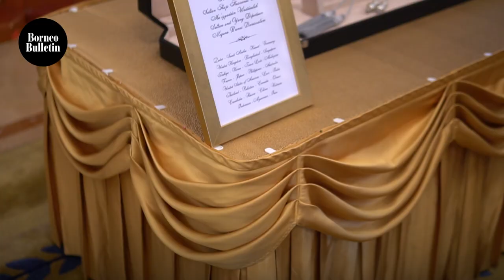Their Majesties grace royal birthday reception hosted by Diplomatic Corps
His Majesty Sultan Haji Hassanal Bolkiah Mu'izzaddin Waddaulah ibni Al-Marhum Sultan Haji Omar 'Ali Saifuddien Sa'adul Khairi Waddien, Sultan and Yang Di-Pertuan of Brunei Darussalam and Her Majesty Duli Raja Isteri Pengiran Anak Hajah Saleha binti Al-Marhum Pengiran Pemancha Pengiran Anak Haji Mohamed Alam graced a reception for the monarch’s 77th birthday celebration hosted by diplomatic missions of counties in Brunei.

📹: Tsaqif Hashim & Rafi Rosli
💻: Adeel Azman
🎼: ENVATO